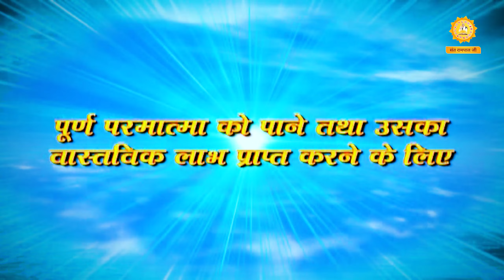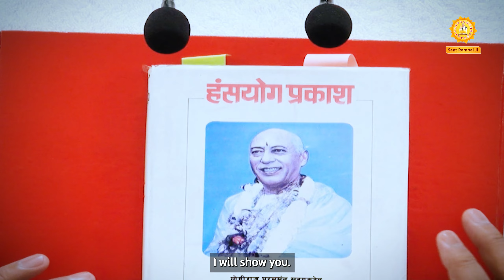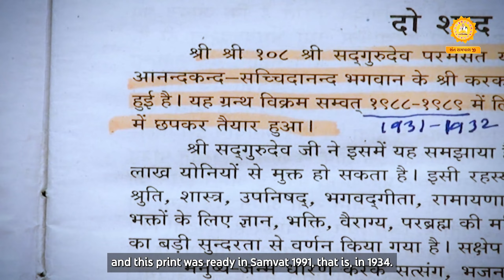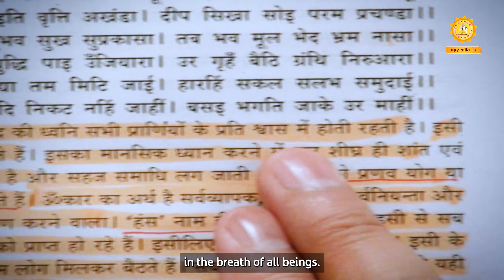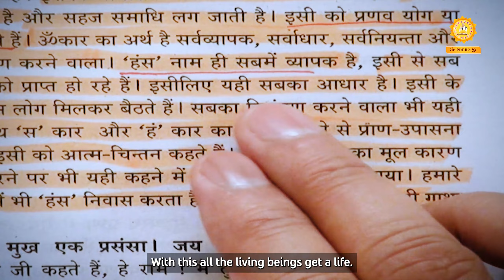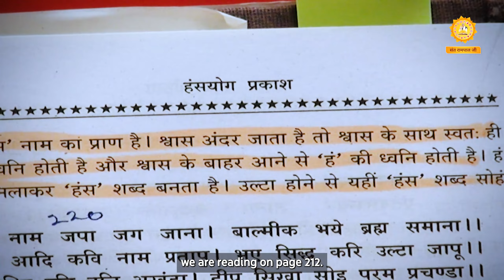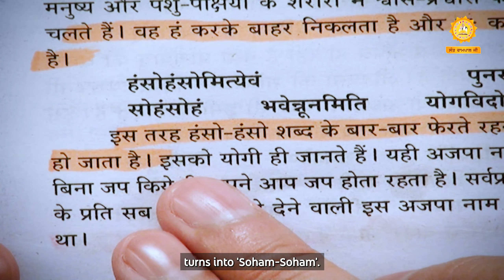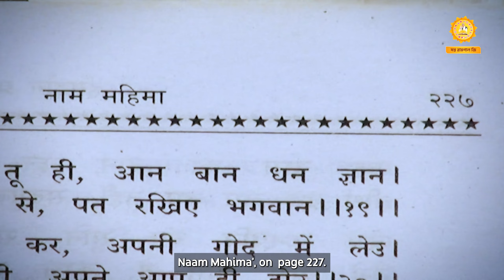Spiritual Debate | Satpal Ji Vs Sant Rampal Ji Hindi Volume with CC | Episode - 07 | SATLOK ASHRAM